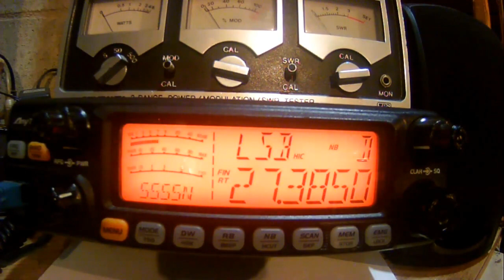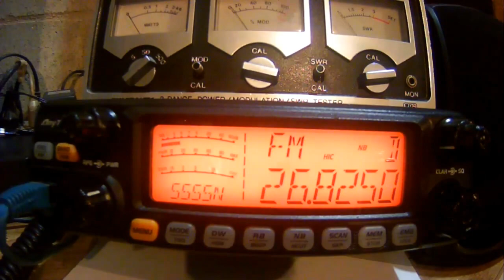Kate 26-CE-01, 444 Scotland. CB Radio Skip Clips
I had a great time, talking to a few of my CB radio friends in the UK.